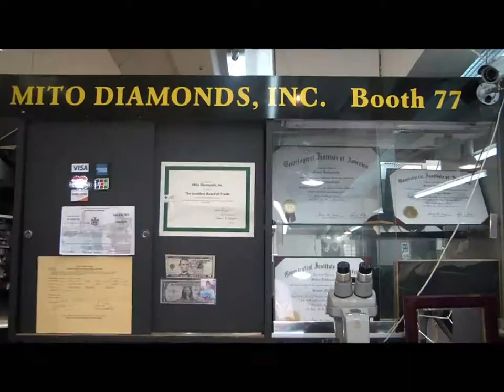Rolex Daytona 116520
This is a video listing for item #100002
Rolex Daytona 116520 for sale.
Scan the QR Code inside the video to see price.